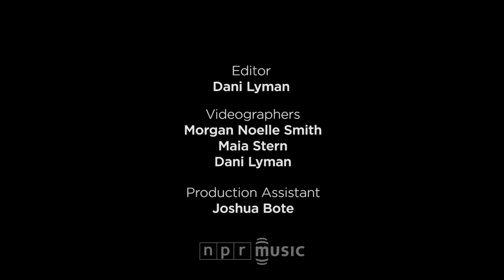Big K.R.I.T.: NPR Music Tiny Desk Concert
March 5, 2018 | Rodney Carmichael -- Grandmothers never truly die. Especially not when they bear as much influence on your life as Big K.R.I.T.'s grandmother has on his. The Mississippi spitter has kept her spirit alive through his music since his breakout mixtape, K.R.I.T. Wuz Here, which he released the same year she passed in 2010.

So it only makes sense that he would bring her with him for his Tiny Desk concert.

Halfway through his three-song set at NPR Music headquarters, K.R.I.T. stops to pull out an old-school tape recorder — the same one his grandmother would use to record him singing and reciting poetry as a child. "I have to feel like my grandmother was my first mix engineer," he says before pressing play to reveal he and his brother as kids singing a duet of R&B crooner Donell Jones' 1999 slow burner, "Where I Wanna Be."

It's a sublime interlude — one that resonated so strongly with K.R.I.T. that he had to start his last song, "Bury Me In Gold," over to catch the proper beat. "I'm super emotional from this, too," he says, laughing in a moment so genuine it was only right to leave it unedited.

K.R.I.T.'s Tiny Desk came on the heels of 4eva Is a Mighty Long Time, a double album in which he covers everything from blessings to depression while plumbing the carnal and spiritual depths of his own duality. All three songs performed here come from side two, titled after his birth name Justin Scott, as his grandmother refers to him on the cassette tape.

Her voice isn't the only special guest in the building. K.R.I.T.'s backing band, which includes Burniss Travis II on bass and Justin Tyson on drums, also features on keys Bryan Michael Cox — the hitmaking producer and songwriter behind a slew of Billboard chart-toppers (Mariah Carey, Usher, Mary J. Blige). Together, the trio delivers stripped-down versions of the latest thought-provoking material in Big K.R.I.T.'s catalog. And when he stops to pay homage to his church-going grandmother before performing "Keep The Devil Off," it's clear that everything she instilled in him is keeping him alive, too.

SET LIST
"Mixed Messages"
"Keep The Devil Off"
"Bury Me In Gold"

MUSICIANS
Big K.R.I.T. (vocals), Burniss Travis II (bass), Justin Tyson (drums), Bryan-Michael Cox (keys)

CREDITS
Producers: Rodney Carmichael, Morgan Noelle Smith; Creative Director: Bob Boilen; Audio Engineer: Josh Rogosin; Videographers: Morgan Noelle Smith, Maia Stern, Dani Lyman; Production Assistant: Joshua Bote; Photo: Jenna Sterner/NPR.